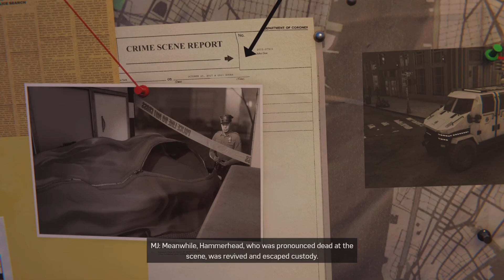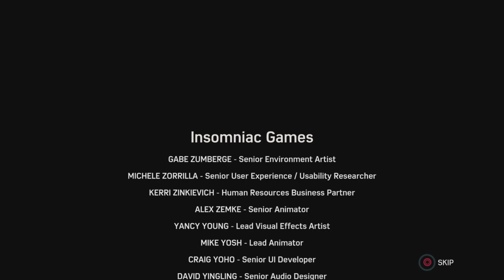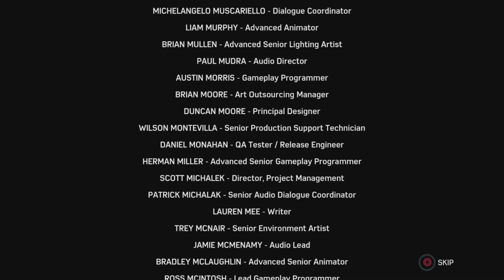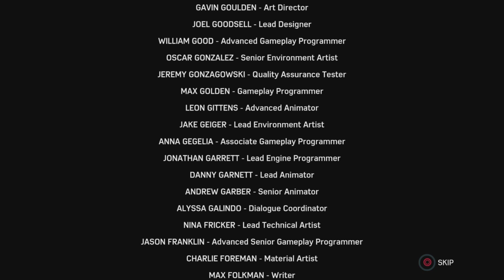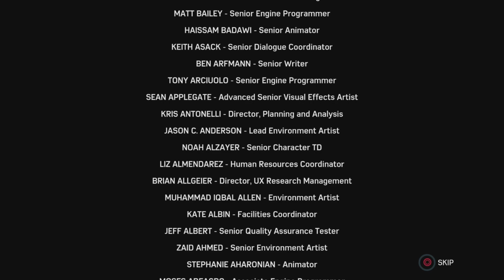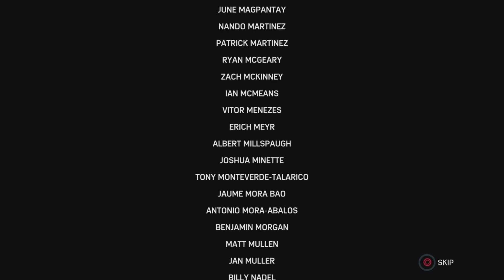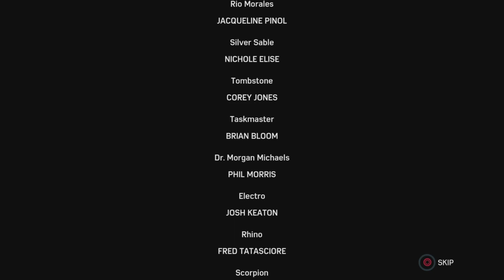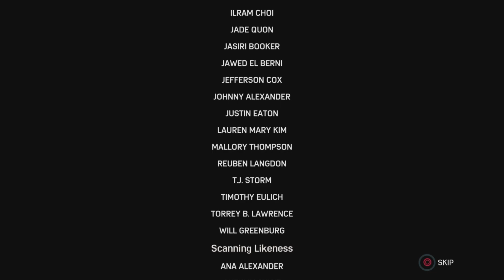Spider-Man Silver Lining Chapter 1: Season Three